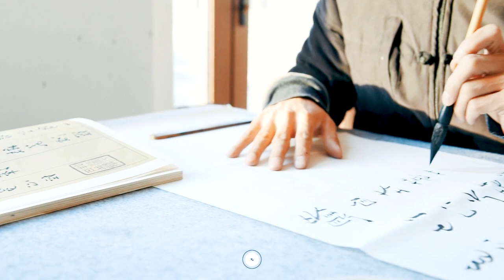Travel To Lhasa| Full History Documentary About Lhasa In Urdu | لہاسا۔کی سیر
Lhasa, the capital of the Tibet Autonomous Region, lies on the Lhasa River's north bank in a valley of the Himalayas. Rising atop Red Mountain at an altitude of 3,700m, the red-and-white Potala Palace once served as the winter home of the Dalai Lama. The palace’s rooms, numbering around 1,000, include the Dalai Lama’s living quarters, as well as murals, chapels and tombs.

Sincerely,
Muhammad Farhan

Facts About Lhasa
Voice By :  FARHAN
Editing By :FARHAN
Production By : Toqeer TV

ˍˍˍˍˍˍˍˍˍˍˍˍˍˍˍˍˍˍˍˍˍˍˍˍˍˍˍˍˍˍˍˍˍˍˍˍˍˍˍˍˍˍˍˍˍˍˍˍˍˍˍˍˍˍˍˍˍˍˍˍˍˍˍˍˍˍˍˍˍˍˍˍˍˍˍˍˍˍˍˍˍˍˍˍˍˍˍˍˍˍˍˍˍˍˍˍ

ˍˍˍˍˍˍˍˍˍˍˍˍˍˍˍˍˍˍˍˍˍˍˍˍˍˍˍˍˍˍˍˍˍˍˍˍˍˍˍˍˍˍˍˍˍˍˍˍˍˍˍˍˍˍˍˍˍˍˍˍˍˍˍˍˍˍˍˍˍˍˍˍˍˍˍˍˍˍˍˍˍˍˍˍˍˍˍˍˍˍˍˍˍˍˍˍ